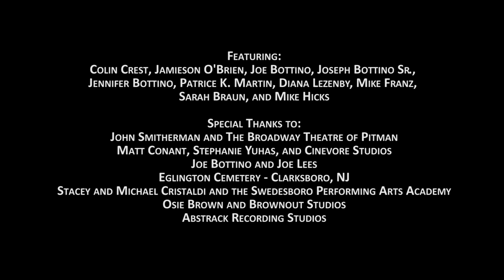Lori Reed - "Don't Look Back" Music Video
Written and Performed by Lori Reed
From the Musical "Paper Phoenix"

Special Thanks to:
John Smitherman and The Broadway Theatre of Pitman
Matt Conant, Stephanie Yuhas, and Cinevore Studios
Joe Bottino and Joe Lees
Eglington Cemetery - Clarksboro, NJ
Stacey and Michael Cristaldi and the Swedesboro Performing Arts Academy
Osie Brown and Brownout Studios
Abstrack Recording Studios
Vox Music Studios